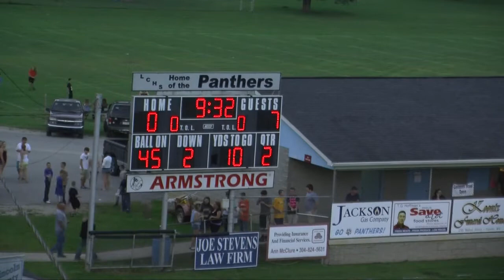LCHS Football - Chapmanville Scrimmage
If you didn't make it out to the first scrimmage, here is the entire thing.  Edited for time (condensed, not cut)